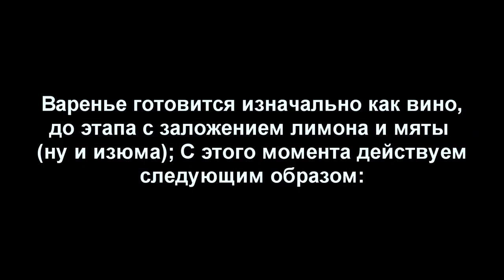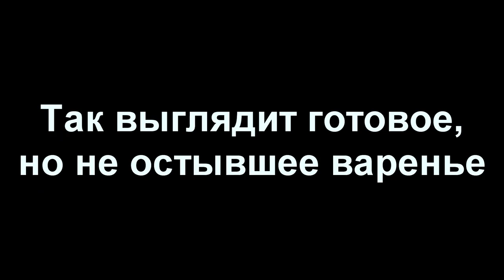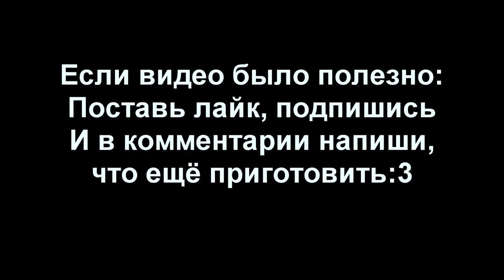КУЛИНАРНЫЕ ИЗВРАЩЕНИЯ - КАК СВАРИТЬ ВИНО ИЗ ОДУВАНЧИКОВ ДОМА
Рей Брэдбэри "Вино из одуванчиков".

Никогда не задавались вопросом: "Какое на вкус вино из одуванчиков?" Так вот. В этом видео я покажу вам весь процесс варки этого чудесного напитка:) И в довесок к этому, мы сварим ещё и варенье!
ИНГРЕДИЕНТЫ
лимоны – 2 шт.
сахар – 1,5 кг
веточки мелиссы лимонной или мяты – 3-4 шт.
литровая банка цветков одуванчика – 1 шт.

Последний шаг:
Перелить жидкость вместе с изюмом в большую бутыль и насадить на горлышко резиновую перчатку с небольшой дыркой в пальце. Оставить в темном месте при комнатной температуре для дальнейшего брожения. Когда брожение прекратится, отделить осадок. Перелить вино в бутылки, плотно закрыть и убрать в прохладное темное место на 3–6 месяцев для созревания.